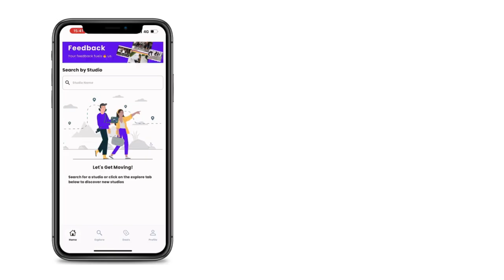SIGN UP ON VIBEFAM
Welcome to vibefam!

Discover your favourite fitness studios and experiences in a single mobile app. View, book classes and connect with your sweat buddies on vibefam today!

vibefam makes it easy for you to discover fitness studios and experiences that you like.

Complete the sign-up process to start booking classes from your favourite gyms and coaches.